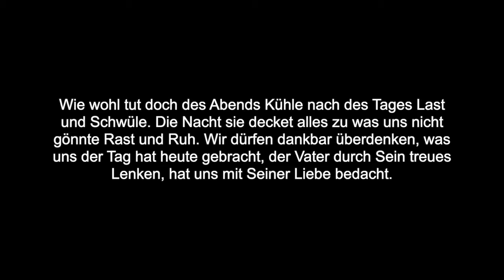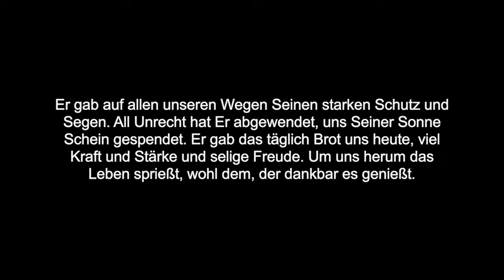Abendsegen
Wie wohl tut doch des Abends Kühle nach des Tages Last und Schwüle. Die Nacht sie decket alles zu was uns nicht gönnte Rast und Ruh. Wir dürfen dankbar überdenken, was uns der Tag hat heute gebracht, der Vater durch Sein treues Lenken, hat uns mit Seiner Liebe bedacht. Er gab auf allen unseren Wegen Seinen starken Schutz und Segen. All Unrecht hat er abgewendet, uns Seiner Sonne Schein gespendet. Er gab das täglich Brot uns heute, viel Kraft und Stärke und selige Freude. Um uns herum das Leben sprießt, wohl dem, der dankbar es genießt. Drum danken wir dem Vater droben für Seine Liebe die Er uns gab, Ihm wollen darum wir herzlich loben und folgen Seinem Hirtenstab.